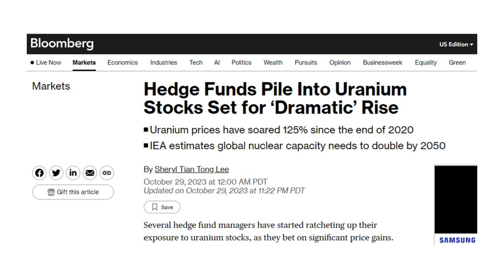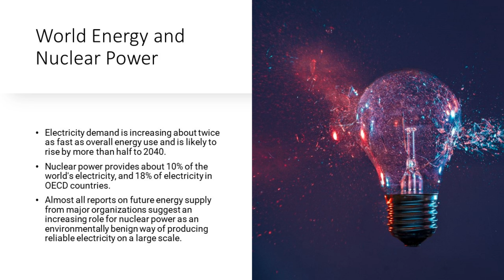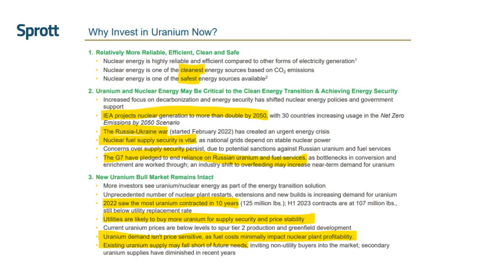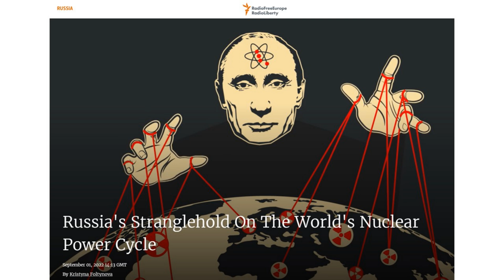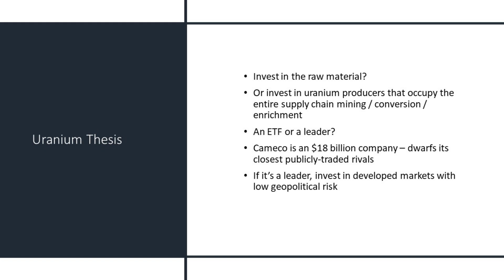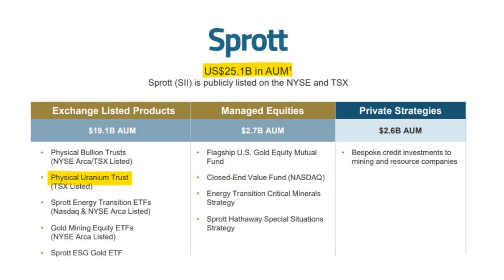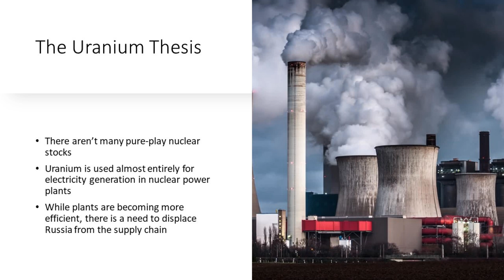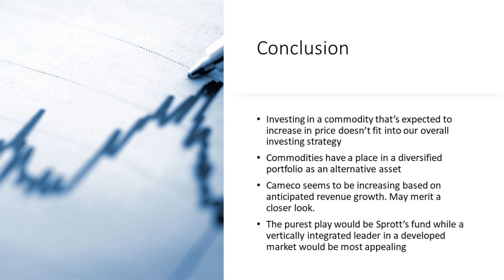Investing in Uranium Goes Nuclear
Hot uranium stocks are a favored place hedge funds are looking for profits. Investing in uranium stocks has become a popular topic as retail investors look to follow the smart money into a bet on the future growth of nuclear energy and the need for the world to become less reliant on the Russians. Fortunately for uranium investors the choices are pretty straightforward. Developed markets are less risky and leaders will enjoy economies of scale. Therefore, the largest uranium mining company located in Canada, Cameco CCJ, seems like the most attractive play. Investors who don't want all that company-specific risk can invest in the Global X Uranium ETF URA which has attracted the most assets. One other attractive option would be actually owning uranium as a physical asset which is the Sprott Physical Uranium Trust which invests and holds substantially all of its assets in uranium in the form of U3O8 - also called yellowcake. Investing in commodities as an alternative asset class has some potential, but speculating on the future price of raw materials isn't our forte. If you're someone who is paying our bills, and you want to see a Cameco stock follow-up, shout at us on our Discord server. And thank you for your support! All the freeloaders owe you some beers.

RESEARCH PIECES USED IN THIS VIDEO:
1. How to Invest in the Best Uranium Mining Stocks
2. NuScale Power Stock for Investing in Nuclear Energy
3. Molten Salt Reactors Leading Advanced Nuclear Technology

CHAPTERS:
Intro
Hedge funds pile into uranium
World energy and nuclear power
Sprott: Why you should invest in uranium stocks
Nuclear energy and uranium
The soaring price of uranium
The biggest uranium producers
A reliance on Russian uranium
The uranium bull thesis
Two uranium ETFs
Sprott's physical uranium fund
3 ways to invest in uranium
Conclusion

Read all the Nanalyze Premium articles you'd like for free! Sign up for a 30-day trial of our monthly subscription with no strings attached